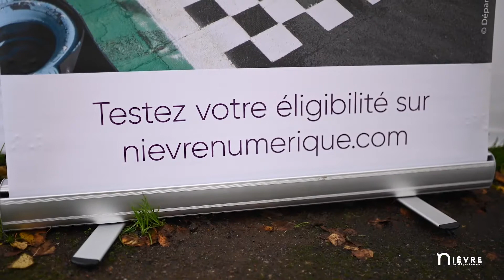Arrivée de la fibre à Imphy le jeudi 24 novembre 2022